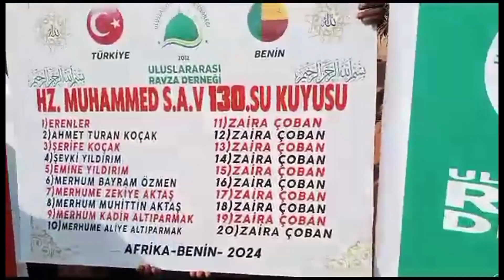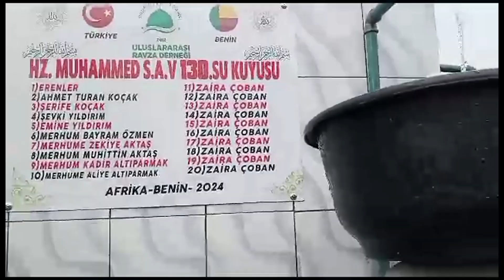PEYGAMBER EFENDİMİZ (S.A.V) ADINA AÇILAN 130. HİSSELİ SU KUYUSU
Efendimiz  Hz. Muhammed Mustafa S.A.V adına Hisseli Su Kuyusu Projesi

🌹 Bu proje kapsamında 130. su kuyusuyla Afrika'ya hayat verdik. 🌹

1. *Afrika Çok Çeşmeli Depolu Derin Sondajlı Su Kuyusu*
   - 15 hissedar
   - Bir hisse bedeli15/1: 5.000 TL

2. *Afrika 12 Çeşmeli Şadırvanlı Güneş Enerjili Depolu Derin Sondajlı Su Kuyusu*
   - 20 hissedar
   - Bir hisse bedeli 20/1: 10.000 TL

Afrika’daki kardeşlerimize hayat vermek için siz de bu hayra ortak olabilirsiniz. Desteklerinizle yaşam ve mutluluk getirelim.